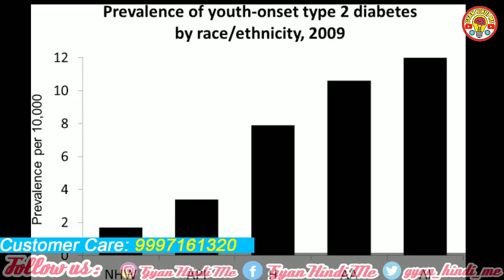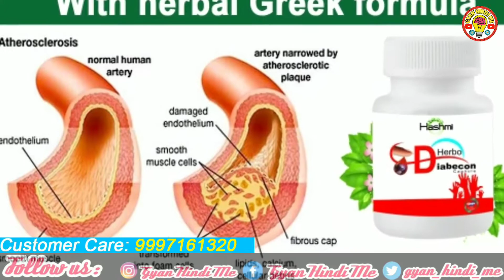अगर मधुमेह की समस्या से परेशान है तो Video जरूर देखें ।। Complete Details in Hindi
Diabetes तथा जोड़ो के दर्द का पक्का इलाज - Herbo Diabecon Capsule || Full Review in Hindi

In this video You will find complete detail of Painazone Capsule and you can get all information about this Product.

ऑनलाइन खरीदने के लिए नीचे दिए लिंक पर क्लिक करें।

Hello.. Everyone, I am Dr Yasir . I AM AN INDIAN & I Provide all the products Reviews on the basis of my experience and what I feel like about the product. so if you want Skin Care, Hair care, Health & Fitness , Men Health, etc any product Review then keep commenting on my video & I will must try to share the review.😊 & if you like my Review videos then don't Forget to hit the like and subscribe button on my channel.
@Gyan Hindi Me